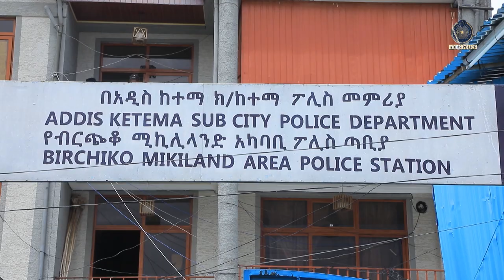ፈርኒቸር የሰረቁ ግለሰቦች በእስራት ተቀጡ 2 2 2017